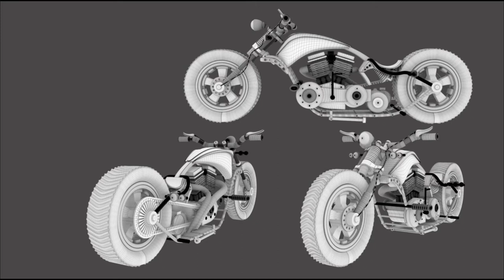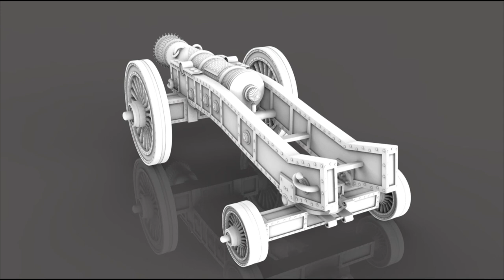showreel 3d modelling maya ,keyshot zbrush substance painter , photoshop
I am 3d modeller , texturing & concept ,props artist.